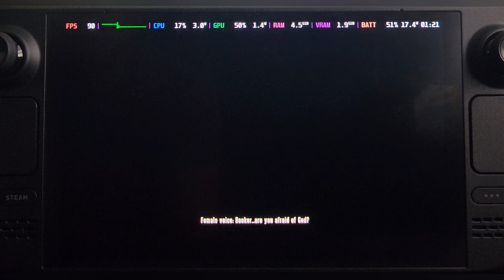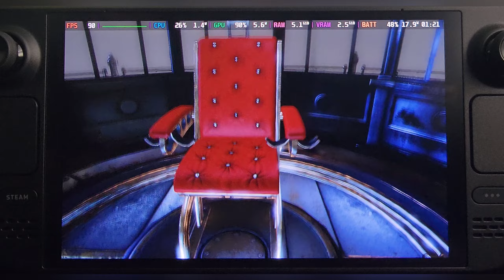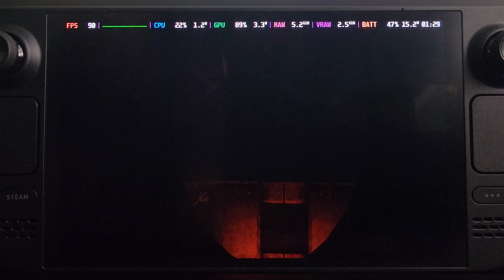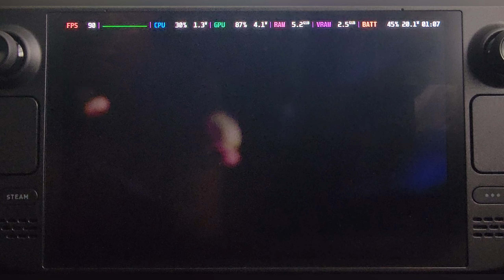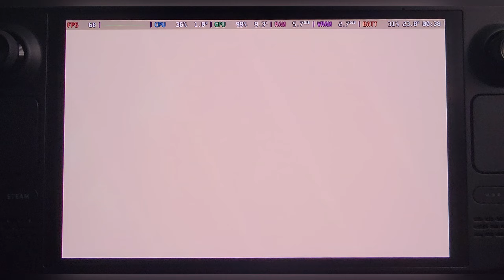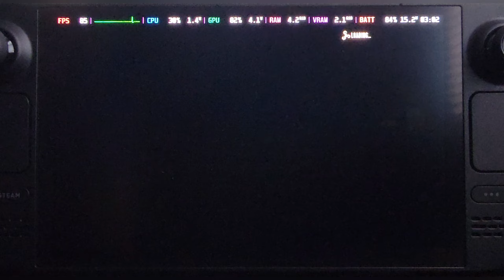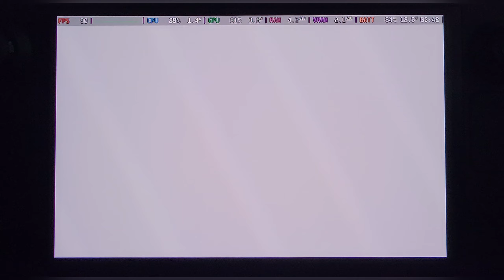BioShock Infinite | Steam Deck OLED Gameplay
Man; its been some years since I played this game, Wanted to test it out on the deck and Boy this game is beautiful as hell! Runs perfect! 90 frames 98% of the time and the sound is clear colors look like a Disney movie haha! Missed this game and might play it again soon! Pretty much is the first lvl and when you get the girl!